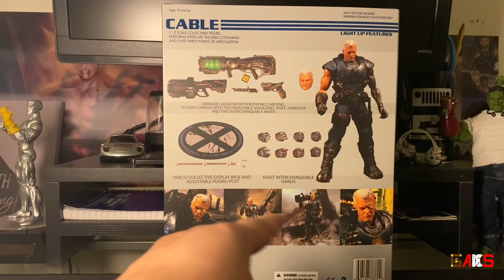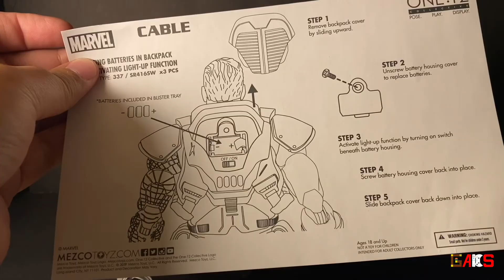Reseña Cable de Mezco One:12 Collective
Cable tiene su representación por parte de la línea One:12 Collective de Mezco, una figura de acción con muy buenas característica. Checa con nosotros todos los detalles de esta figura de acción en este video.